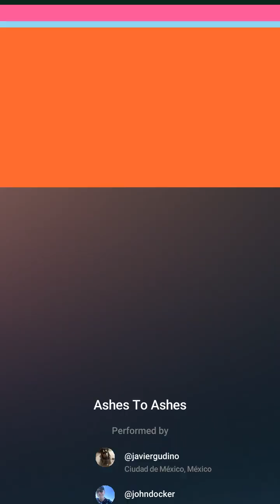Faith No More | Ashes To Ashes | Indaband Cover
Check out this jam session cover made by @indaband users!

 Indaband is a free platform that allows you to create music with people from all around the world! Connect with worldwide musicians, create your own sessions on Indaband’s multi-track studio or jump into any posted song on the platform and add your tracks.

 Want to find bands or musicians to jam with? Download the Indaband app and join the ultimate online jamming experience to discover new bands to collaborate with.

 Don’t miss out on this opportunity to expand your musical network and create amazing music together with hundreds of thousands of musicians in over 170 countries!